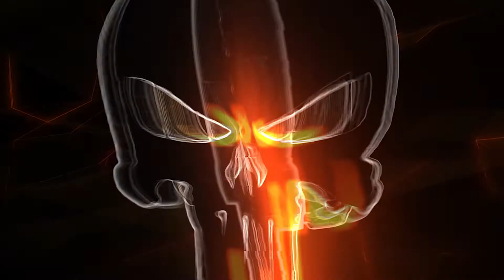Стрелковое оружие армии Польши в Холодной войне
00:00 - оружие Польской Народной Республики, ПНР
00:27 - пистолеты Польши
00:28 - ПМ
00:48 - P-64
01:14 - P-83
01:45 - VIS.35 Radom
02:10 - wz.30
02:40 - пистолеты-пулеметы Польши
02:45 - польский PM-63 RAK
03:12 - PM-84 Glauberyt
03:49 - автоматы калашникова Польши
03:50 - АКМ
04:26 - Kbk AK
04:44 - Kbkg wz. 60
04:55 - Kbk-AKM
04:56 - Kbk-AKMS
05:01 - Skbk wz 89 Onyks
05:25 - снайперские винтовки Польши
05:28 - СВД
05:58 - пулеметы Польши
06:00 - ПКМ
06:10 - ПК и ПКМ отличия
06:35 - ДШКМ
07:05 - НСВ «Утес»
07:27 - гранатометы ПНР
07:31 - wz. 1974 Pallad
08:00 - РПГ-7